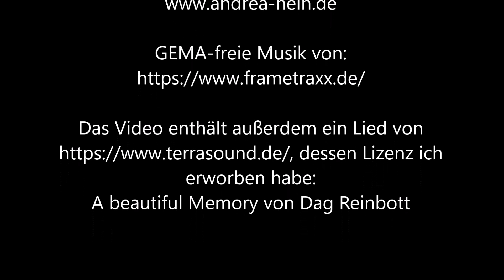Über mich - Andrea Hein | Meine Heilungsgeschichte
In diesem Video erzähle ich Dir meine Lebens- und vor allem auch Heilungsgeschichte in 10 Minuten. Mein Wunsch mit diesem Video ist es, Dich zu inspirieren, dass Du selbst dazu in der Lage bist, Deine Seele zu heilen und aus Deinem Leben etwas ganz Besonderes und Wertvolles zu machen, dass Dich mit einem Sinn und Freude erfüllt.

Ich wünsche Dir ganz viel Freude damit!

Wenn Du Fragen oder Wünsche hast, komme gerne auf mich zu.

In Liebe und Verbundenheit,

Deine Andrea 💕

***Spiritual Life Coaching, Psychologische Beratung & Inspiration***

***Buch***

Lied: A beautiful Memory von Dag Reinbott: Lizenz erworben